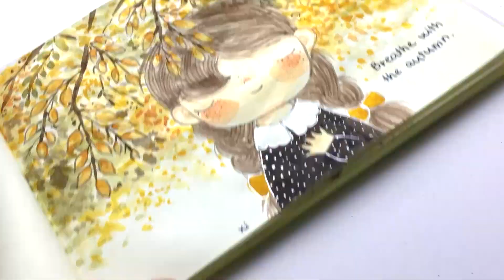How to deal with loss | #25 Mini Self Love doodle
If you have lost someone who is the most important one in your life, you are here with me and I understand all the things that you don’t say. 🌼

Today, with this doodling of “Breathe with the autumn”, I really wana share with you how I it took me more than 20 years to get over my grief of losing mom and I hope my sharing would help you to save lots of your time. 💛🧡💚
I doodle all about Self Love to live my ultimate happiness in life. That is the best thing I could do for myself.  It would be lovely if you join me in this colorful and meaningful journey. Together we master Self Love by dooling in my hand-size mini notebook.

We are not here to be professional. We are here for LOVE, JOY and PURPOSE 🧡💚💛

*** MEDIUM:
*I use "super normal" notebook and you also can use whatever you have in hands.
*I use mini pocket Koi water color with only 12 tiny tins in it with 3 basic brushes.
*I sometimes use markers for super bright neon colors.
* For borders, quotes and other small details I often use a black ink caligraphy pen.
* I ALWAYS use my le-gen-da-ryyyy silver glittery gel pen for magical sparkling dots and lines.

The whole army above could be put into a small hand bag for an outdoor journal - as quick as instant noodle.

🌿 See more of my Self Love doodling and tips for Self Love from Gift of LIGHT